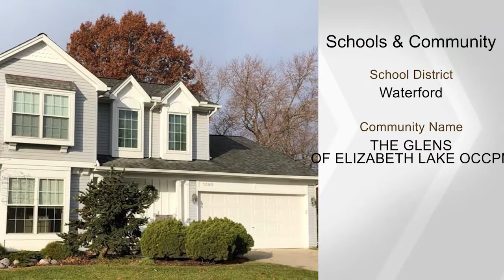1392 GLENVIEW Drive, Waterford Twp, MI 48327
This is the one you have been waiting for - mint clean; maintained with love, taste & style; convenient location, move-in ready. This colonial is well situated within the Glens of Elizabeth Lakes subdivision. Close to Hiller and Cooley Lake intersection & 2 ml from Marshbank Park. Open and beautifully flowing floor plan with vaulted ceilings & spacious rooms. 3 bedrooms, 2.1 bathrooms; 40 yr dimensional shingle roof in 2010; Trane furnace/AC-2015; Marvin Integrity windows; Hunter Douglas/Smith & Noble blinds; updated light fixtures/fan/fireplace & doors hardware; surround sound in fam rm; bathrooms & basement with newer paint; premium Benjamin Moore/PPG paint used throughout; insulated garage door. It is all topped with manicured landscape/evergreens/perennials & refinished deck/playscape - newly planted White Pines, Purple Beech & Maples on curb island (2018). Sprinkler system. Licensed realtor to be present for each showing. Please remove your shoes.